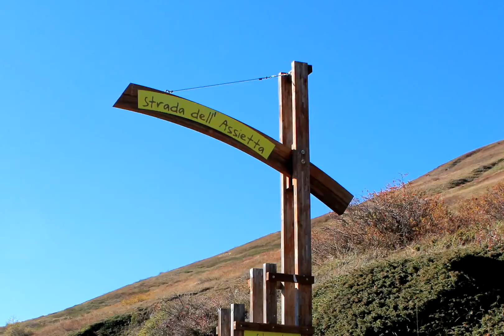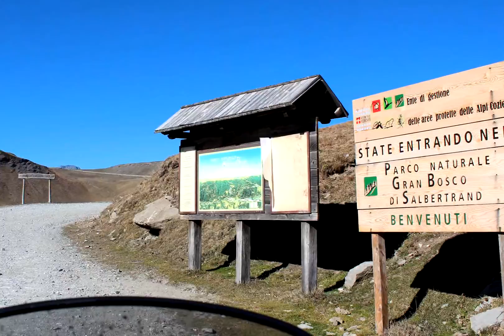Viaggi e giri in moto - Piemonte, sterrato: Strada dell'Assietta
Sono salito da Depot (frazione di Fenestrelle) con l’intenzione di fare la Strada dell’Assietta fino a Sestriere, poi poco prima di giungere al colle Basset avevo il sole basso proprio davanti, per cui ho preferito rifare tutto il tratto in quota in senso inverso e scendere nuovamente a Depot.

Giro del 28 Ottobre 2014